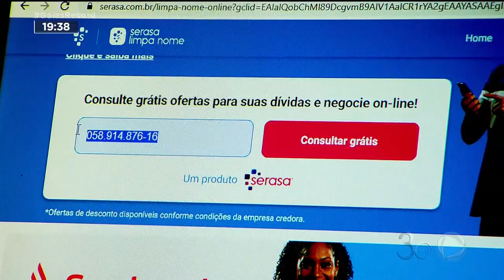DÍVIDAS: CAMPANHAS OFERECEM NEGOCIAÇÃO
CAMPANHA DE RECUPERAÇÃO DE CRÉDITO OFERECE VANTAGENS PRA QUEM QUER QUITAR DÍVIDAS COM EMPRESAS E O GOVERNO. EM ALGUNS CASOS, OS DESCONTOS EM JUROS E MULTAS PASSSAM DE 90%.